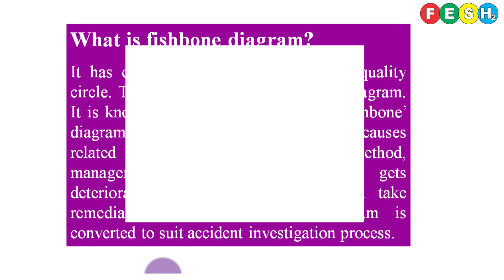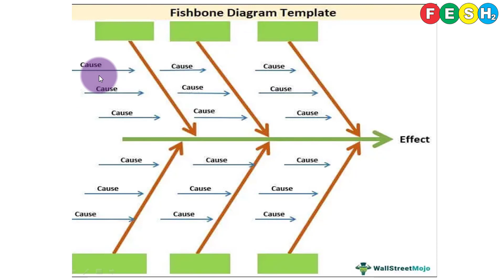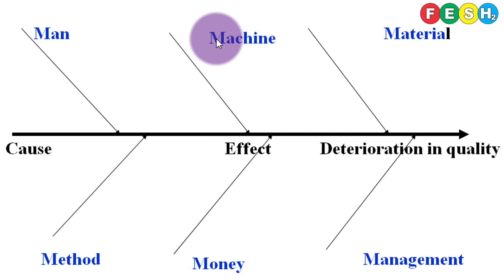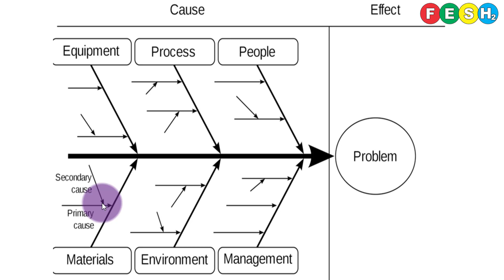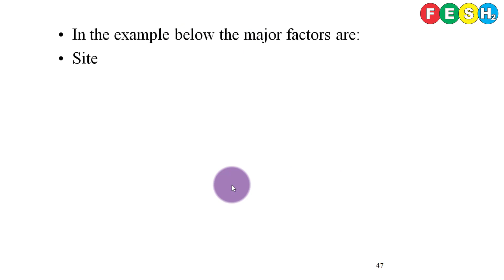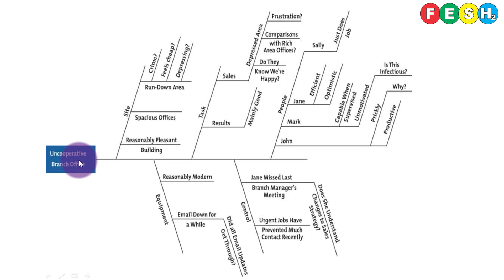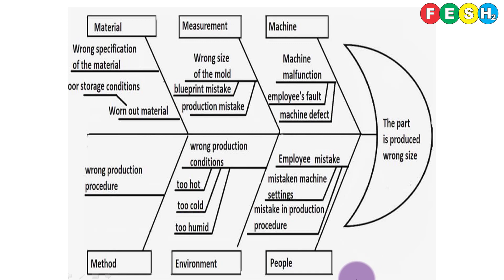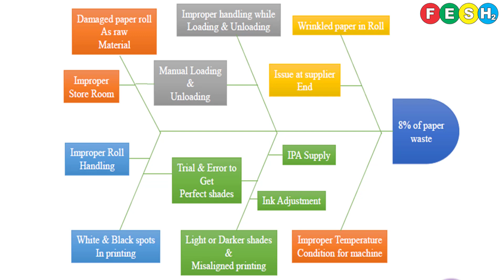#32, Fish Bone Diagram, Ishikawa Diagram, Cause and Effect Analysis, Root Cause Analysis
Time Stamps:
0:00- Welcome to FESH2 Consultancy
0:05- What is Fishbone diagram/Ishikawa diagram
1:09- How it works in Root cause analysis
1:42- Why it is called Fishbone
2:17- Explanation of diagram
2:43- II example explained
2:59- III example
3:23- IV example
4:19- V example
4:34- VI example
5:03- VII example
5:32- VIII example
6:19- IX example
8:23- X example
9:43- XI example
10:44- Thanks for watching

A fishbone diagram is a visual way to look at cause and effect. It is a more structured approach than some other tools available for brainstorming causes of a problem (e.g., the Five Whys tool). The problem or effect is displayed at the head or mouth of the fish. A fishbone diagram, also called an Ishikawa diagram, is a visual method for root cause analysis that organizes cause-and-effect relationships into categories. Popularized in the 1960s, the Ishikawa diagram was used as a basic tool of quality control by Kaoru Ishikawa at the University of Tokyo.